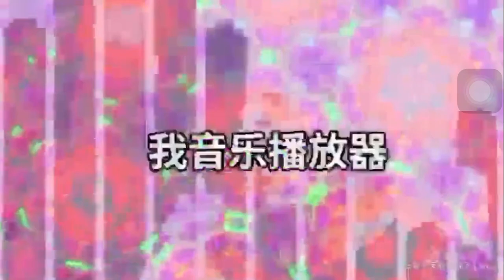John Xina (remix)